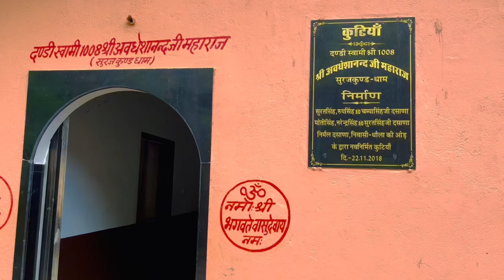Aamaj Mata पहाड़ियाें के बीच आमज माता का 1300 साल पुराना मंदिर Udaipur To AmajMata Richhed Rajsamand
इस मंदिर पर पहुंचने के लिए करीब एक हजार सीढ़ियों को पार करना पड़ता है। आमज माता मंदिर ट्रस्ट के मंत्री केसर सिंह दसाणा नाथेला बताते हैं कि मंदिर की मुख्य मूर्ति को बनाने में ढाई दिन लगे थे। मुख्य मूर्ति करीब ढाई फुट की है। दसाणा समाज के पूर्वज रिछा दसाणा ने मंदिर में मूर्ति की स्थापना करवाई। इसके बाद 700 साल के बाद उनके पुत्र ने नई मूर्ति बनवाई, जो सवा चार फुट की है और वर्तमान में मुख्य मंदिर में स्थापित है।

गांव के सेवक समाज के पुजारी करते हैं यहां अर्चना : रिछेड़ गांव के पुजारी समाज के लोग यहां पर ओसरे के हिसाब से पूजा-अर्चना करते हैं। हर साल यहां नवमी पर मेला भरता है। मंदिर परिसर में भगवान लक्ष्मी नारायण का मंदिर भी है। सन 2000 में मंदिर का ट्रस्ट बना है। इसमें 51 सदस्य और 11 ट्रस्टी हैं। ट्रस्ट यहां का लेखा-जोखा रखता है। कार्यकारिणी में अध्यक्ष सूरत सिंह दसाणा हैं।

आमज माता रिछेड
aamaj mata tempal richhed
aamaj mata tempal richhed Rajasmand
udaipur to amaj mata
श्री आमज माता जी रीछेंड़
udaipur near temple
udaipur near places
udaipur near village
places near udaipur within 100 km
places near udaipur within 50 km
udaipur near waterfall
river side road
mataji tempal
rajasmand near tourist places
family tour udaipur
amaj mata to charbhuja ji
amaj mata to charbhuja distance